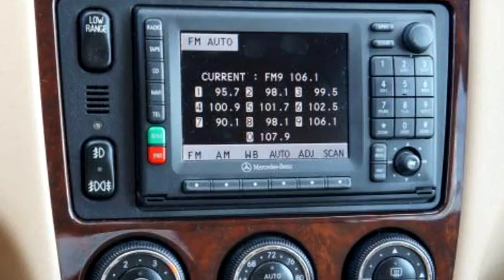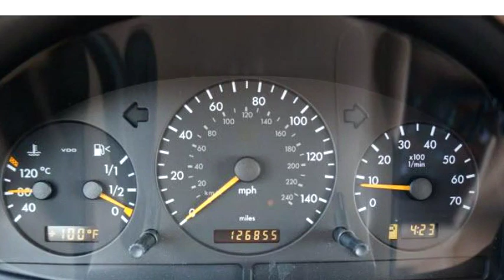2002 Mercedes-Benz M-Class $ by Kc Motorsports